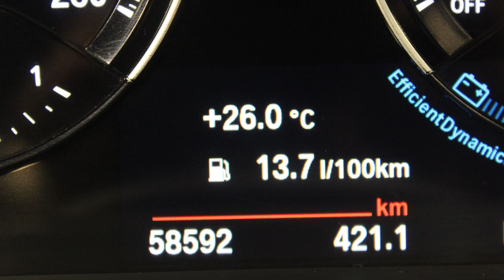DISAUTO SEMINUEVOS│2020 BMW X2 M SPORT X TURBO GPS QCP MEJOR IMPOSIBLE PLACAS 2024 LLANTAS NUEVAS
𝗗𝗼𝗻𝗱𝗲 𝗖𝗼𝗺𝗽𝗿𝗮𝗻 𝗹𝗼𝘀 𝗖𝗮𝗺𝗽𝗲𝗼𝗻𝗲𝘀 🏆👇

🏁𝗘𝗦𝗣𝗘𝗖𝗧𝗔𝗖𝗨𝗟𝗔𝗥 𝗕𝗠𝗪 𝗫𝟮 𝗠 𝗦𝗣𝗢𝗥𝗧 𝗫 𝗧𝗨𝗥𝗕𝗢 𝗔𝗣𝗣𝗟𝗘 𝟮𝟬𝟮𝟬 🔥

📣   𝗛𝗲𝗿𝗺𝗼𝘀𝗮 𝗨𝗻𝗶𝗱𝗮𝗱 𝗦𝗲𝗺𝗶𝗻𝘂𝗲𝘃𝗮 𝗲 𝗜𝗺𝗽𝗲𝗰𝗮𝗯𝗹𝗲 !

🎯  𝗦𝗲𝗿𝘃𝗶𝗰𝗶𝗼𝘀 𝗱𝗲 𝗔𝗴𝗲𝗻𝗰𝗶𝗮 𝗮𝗹 𝗗𝗶𝗮│ 𝗗𝗼𝘀 𝗟𝗹𝗮𝘃𝗲𝘀 𝗖𝗼𝗻𝘁𝗿𝗼𝗹│𝗟𝗹𝗮𝗻𝘁𝗮𝘀 𝗡𝘂𝗲𝘃𝗮𝘀 𝗦𝗶𝗻 𝗥𝗼𝗱𝗮𝗿.

𝗠𝗮𝘀 𝗜𝗻𝗳𝗼𝗿𝗺𝗮𝗰𝗶𝗼́𝗻:

🔵 MARCA: BMW

🔵 TIPO:     X2 M SPORT X TURBO PIEL GPS RINES QC PANORAMICO

🔵 MODELO: 2020

📋 Gestoría Vehicular con Garantía DISAUTO
👌 Localización y Cotización de Refacciones

✅ 🕵🏻♀️ Contamos con Inventarios de ingreso y egreso de
unidades